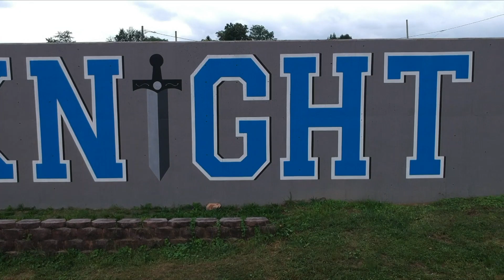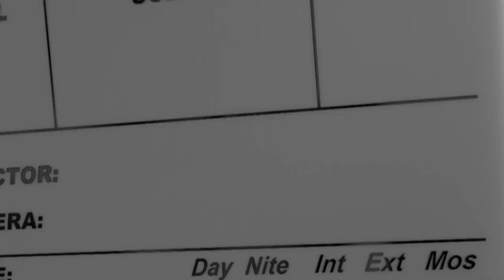APHS Knightline News - November 12, 2018